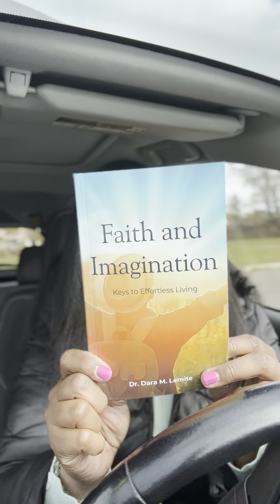DECIDE It’s YOURS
What you decide on, will be done. Learn how to walk by faith use the gift of imagination to create the life you desire.

Books:
Faith and Imagination: Keys to Effortless Living

Resilience: 7 Keys to Bounce Back

A Walk with God: Living the Overcoming and Limitless Life